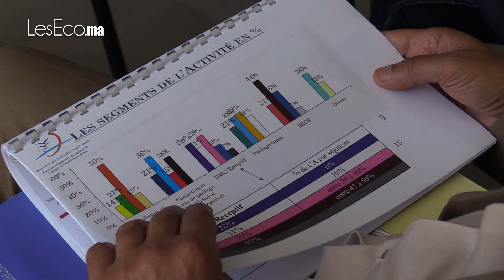La « licence de distributeur » remplacerait la «licence B »